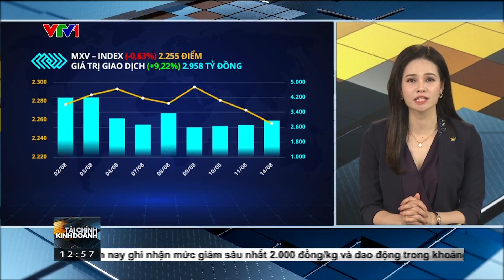Bản tin TCKD ngày 15/08/2023: Cà phê Arabica xuống mức thấp nhất 7 tháng | MXV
Đóng cửa ngày giao dịch đầu tuần, lực bán áp đảo trên thị trường hàng hóa với 24 trên 31 mặt hàng đồng loạt giảm giá, kéo chỉ số MXV-Index tiếp tục giảm 0,63% xuống 2.255 điểm. Trong 6 ngày giao dịch gần nhất, chỉ số này đã sụt giảm đến 5 ngày, cho thấy xu hướng suy yếu của giá hàng hóa nguyên liệu thế giới. Giá trị giao dịch toàn Sở đạt gần 3.000 tỷ đồng, cao nhất trong gần 1 tuần qua.

Tâm điểm chú ý của toàn thị trường hướng đến mức giảm rất mạnh 4,25% của giá cà phê Arabica kỳ hạn tháng 9 trên Sở NewYork, đánh dấu ngày giảm mạnh nhất của mặt hàng này trong vòng 6 tháng trở lại đây. Như vậy, Arabica đã rơi về vùng giá thấp nhất kể từ cuối tháng 1 đến nay, sau 5 ngày liên tiếp suy yếu. Cùng chung xu hướng, hợp đồng cà phê Robusta cùng kỳ hạn niêm yết trên Sở London cũng đã đóng cửa giảm 1,95% xuống 2.620 USD/tấn. MXV cho biết, xuất khẩu cà phê được đẩy mạnh tại Brazil giúp nguồn cung toàn cầu nới lỏng là nguyên nhân chính dẫn đến đà sụt giảm của giá cà phê.

Cụ thể, theo Hiệp hội Những nhà Xuất khẩu Cà phê Brazil, trong 11 ngày đầu tháng 08, nước này đã xuất khẩu hơn 1,19 triệu bao cà phê loại 60kg, tăng 26% so với mức 946,4 nghìn bao trong cùng kỳ tháng trước. Trong đó, có đến 866,2 nghìn bao cà phê Arabica, cao hơn so với mức 687.910 của 11 ngày đầu tháng 7.

Đồng thời, Brazil cũng đã vận chuyển 247,9 nghìn bao cà phê Robusta loại 60kg trong 11 ngày đầu tháng 8, gấp 2 lần con số ghi nhận trong cùng kỳ tháng trước.

Sáng nay, trên thị trường nội địa, giá cà phê nhân xô tại Tây Nguyên và các tỉnh Nam Bộ bất ngờ giảm mạnh đến 1.600 đồng/kg, đẩy giá thu mua trong nước về mức 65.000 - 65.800 đồng/kg, thấp nhất trong gần 2 tháng trở lại đây sau 5 ngày điều chỉnh giảm liên tiếp.

MXV nhận định, mùa vụ cà phê nước ta đang được hỗ trợ tích cực bởi thời tiết thuận lợi, hoạt động thu hoạch có thể sẽ bắt đầu khoảng cuối tháng 9, đầu tháng 10 năm nay. Điều này giúp nguồn cung tại Việt Nam được bổ sung đáng kể, từ đó tạo tiền đề để xuất khẩu cà phê tích cực, bùng nổ trong giai đoạn cuối năm.